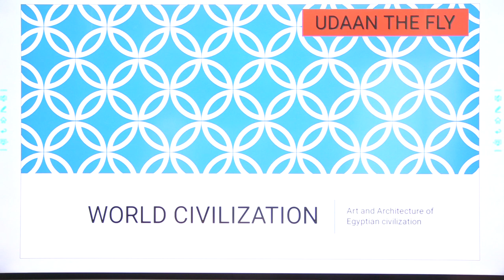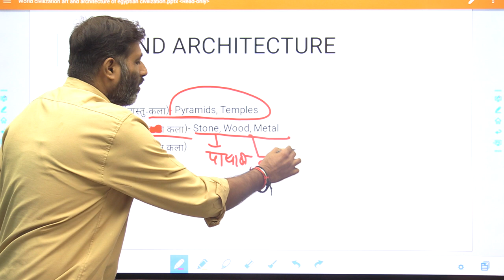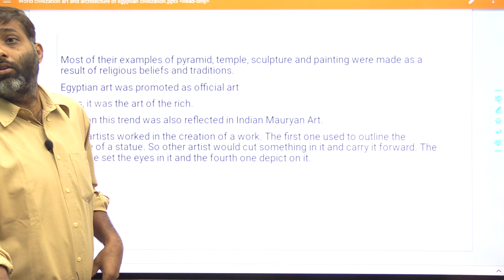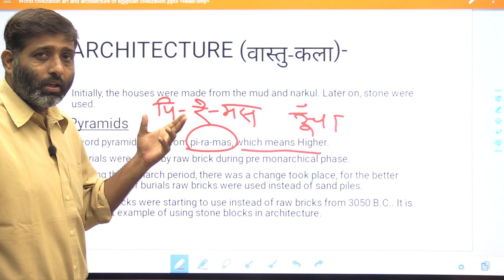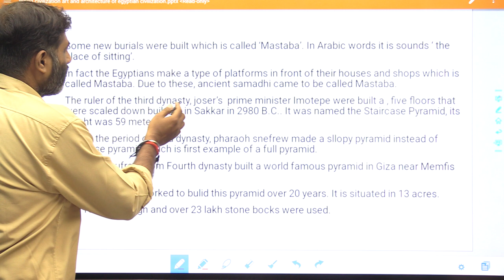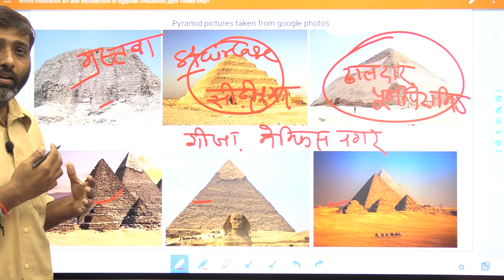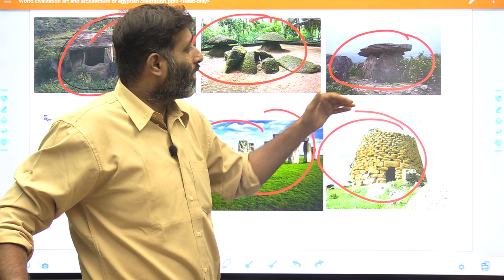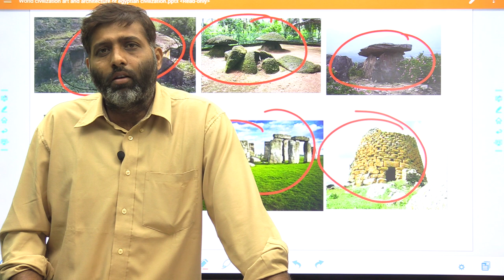& ARCHITECTURE OF EGYPTIAN ART#BA_PART2#DR_AMITSINGH